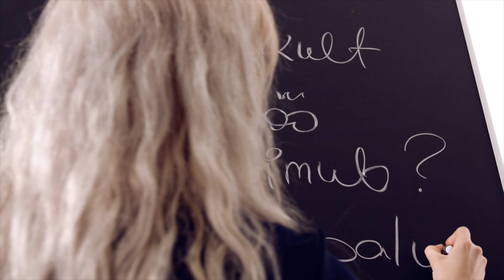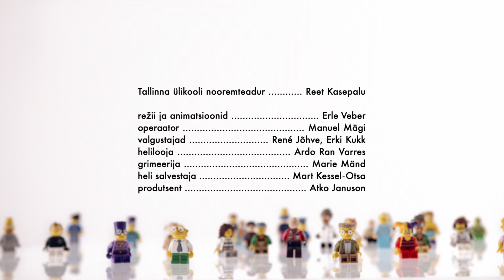Reet Kasepalu "Mis tegelikult toimub rühmatöö ajal?". Teadus 3 minutiga. Võiduvideo 2021